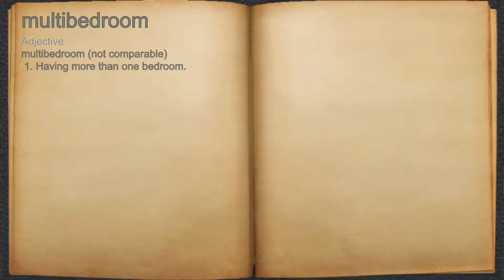What does multibedroom mean?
A spoken definition of multibedroom.

Intro Sound:
Typewriter - Tamskp